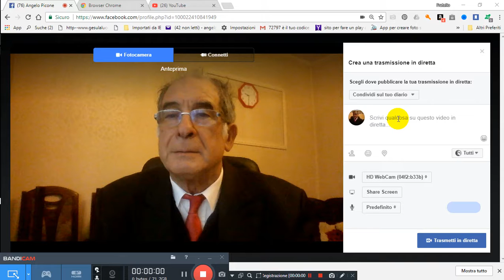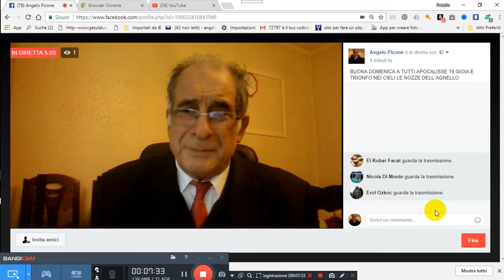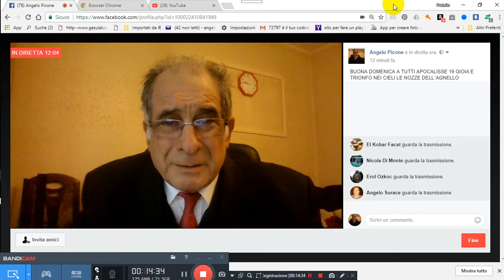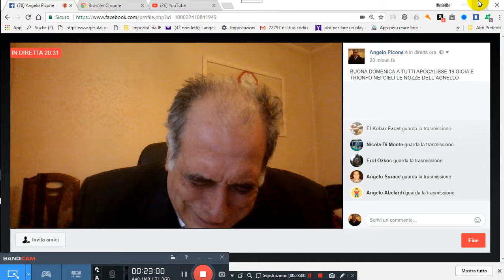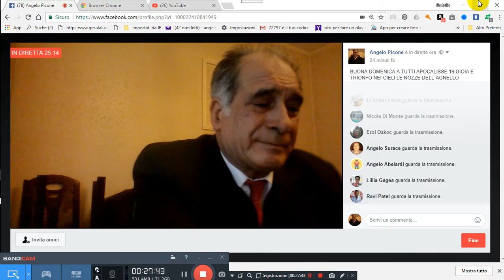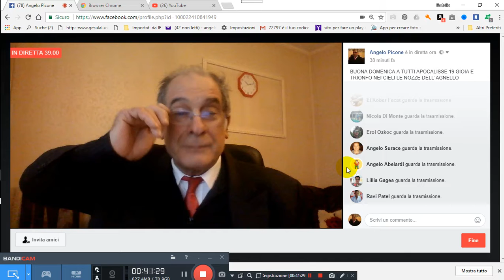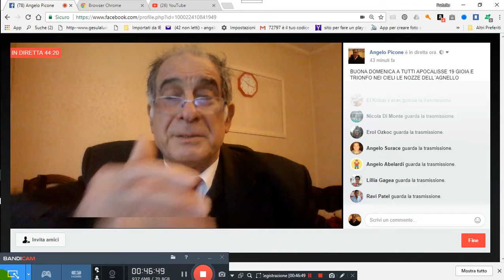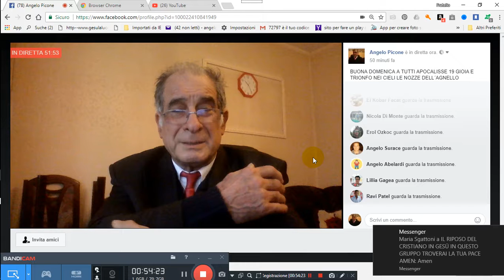IN DIRETTA 12-11-17 A SCHERMO INTERO BUONA DOMENICA A TUTTI APOCALISSE 19 GIOIA E TRIONFO NEI CIELI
IN DIRETTA 12-11-17 BUONA DOMENICA A TUTTI APOCALISSE 19 GIOIA E TRIONFO NEI CIELI LE NOZZE DELL´AGNELLO PER GRAZIA CONCESSA DA NOSTRO PADRE CELESTE DIO D´AMORE VIENE IN AIUTO A VOI TRAMITE NOI FATENE BUON USO DIO VI BENEDIRA AMEN CLICCA QUESTO TI TRASPORTERA NEL NOSTRO GRUPPO E CHIEDI ISCRIZIONE